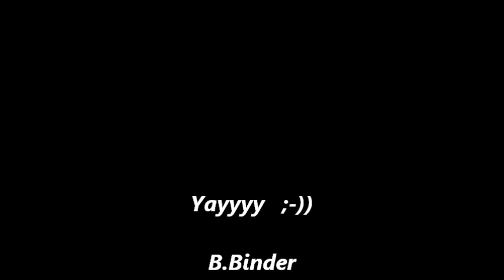Singing in the rain.wmv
Dançar na chuva dentro do SL era um sonho antigo.   A busca para a realização desse vídeo durou algum tempo e amei faze-lo. ;-)